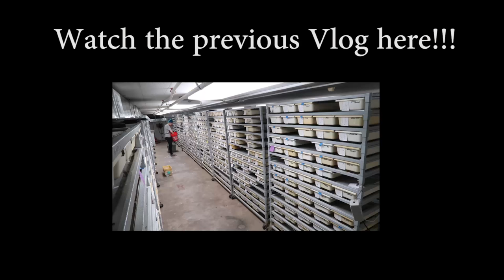HUGE PYTHON CLEANING TIME! | BRIAN BARCZYK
HUGE PYTHON CLEANING TIME!! Follow me Brian Barczyk, host of SnakeBytesTV and creator of AnimalBytesTV, as I vlog my life as a snake breeder and wildlife adventurer at BHB Reptiles. Watch as Satan, my Burmese python, as we pull her curtains back and see how she does in an open reptile enclosure. Lori says that she wants to start her own vlog. What do you guys think?

SONG: by DJ Quads

↑↑↑↑↑↑FOLLOW NOAH↑↑↑↑↑↑